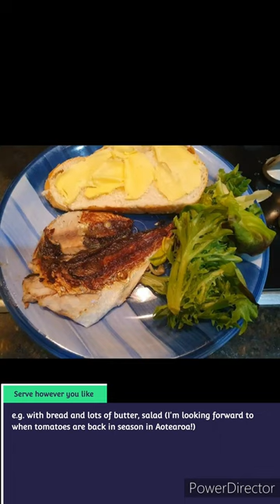Simple Jack Mackerel / Horse Mackerel / Scad / Aji recipe - delicious!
Super simple recipe for cooking jack macks / scad / horse macks / aji (all the same).

They are a bit/very average just frying but cooking this way they are delicious! Even I can make and have no cooking skills (or photography skills!).

Simply prepare a marinade and basic brine solution as per below. Prepare the fish by cutting off fins, scaling, cutting the spiny scales off the lateral line, gut and cut off head,  and wash. Could debone if have the time. You can eat all the bones in the small ones.

Brine for 30 minutes - 1 hour and give a super fast rinse in cold water (just a few seconds with all the fish in the bowl in one go and quickly  drain).

Put the fish in the marinade and coat well (stuff some inside) and marinate over night.  You can turn fish over if get a chance.

Then just fry hard, don't worry about over cooking. Want the skin well done.

Other options to try: add a dried chilli or chilli flakes to brine, swap lemon juice for vinegar, can even eat as sashimi after marinating.

Marinade:
4-5 cm ginger
2 cloves garlic (only a little)
1 medium or 2 small onions
1 tsp salt
1 tsp pepper
3 tbsp lemon juice
4 tbsp olive oil (more if you like)

Brine:
1 cup hot water
2 table spoons salt (mix until dissolved)
1 cup cold water (make sure brine is cold)